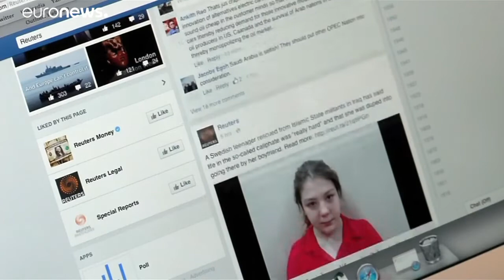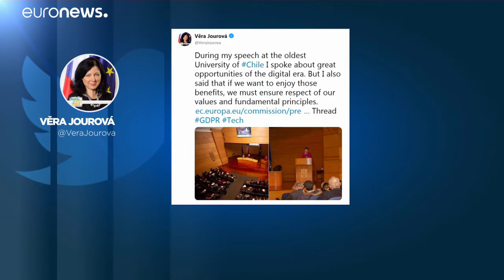Opinião judicial sobre Facebook sairá em dezembro